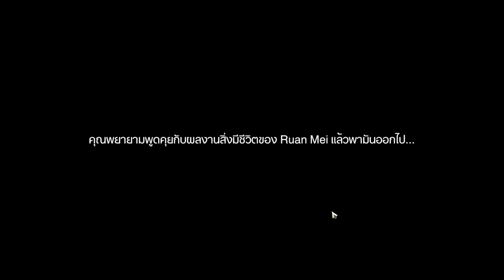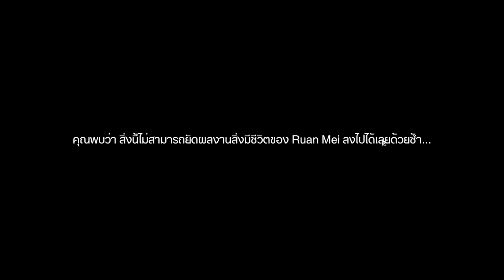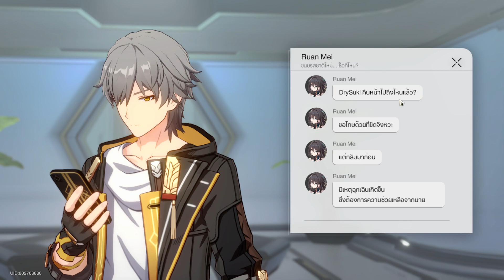HSR | เนื้อเรื่อง [มงกุฏแห่งปุถุชนและเทพเจ้า] #1 การมาถึงของ Ruan Mei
บันทึกการเล่น เนื้อเรื่อง [มงกุฏแห่งปุถุชนและเทพเจ้า]
==Time Stamp==
00:00 แพทช์ใหม่เข้าแล้วนะ
05:50 ไปหา Asta และไปรับ Ruen Mei
11:07 ถูกคนสวยวางยา!?
24:05 ภารกิจลับของ Ruan Mei